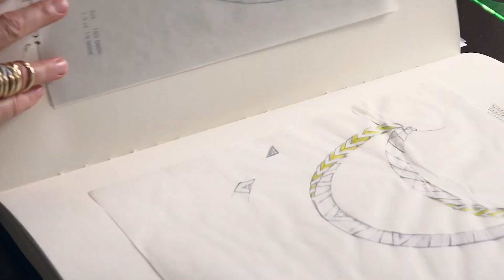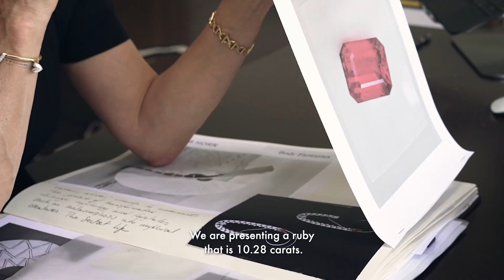Artistic Director Francesca Amfitheatrof: Spirit High Jewelry Collection | LOUIS VUITTON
Revealed in a five themed multi-dimensional journey, the very essence of Louis Vuitton’s spirit is captured in the boldness, novelty, and singular intensity of the fourth High Jewelry Collection designed by Francesca Amfitheatrof. True to the Maison’s pioneering spirit, capacity for innovation and constant desire to explore new territories, the Louis Vuitton Spirit Collection brings together concepts held dear by the Maison.